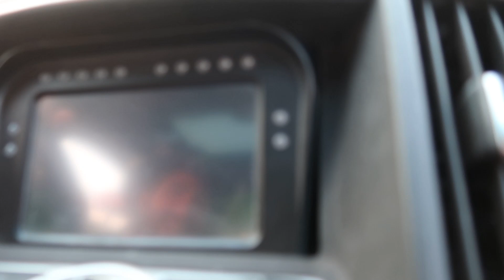DESAFIO DE ESTACIONAR NÍVEL HARD